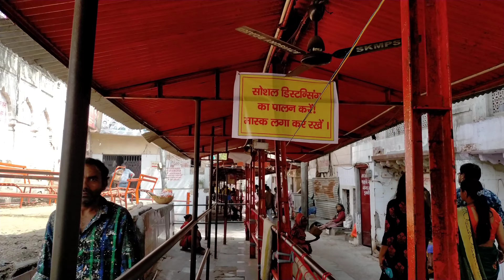jai kalka ji ki